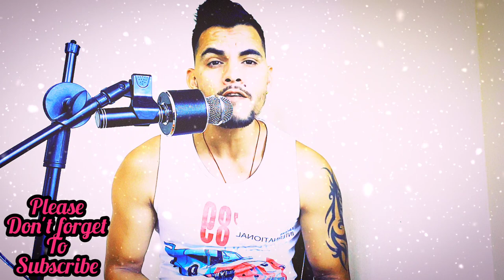DIL IBADAT KAR RAHA HAI (COVER SONG 2020)UNPLUGGED VERSION (Emraan hasmi)